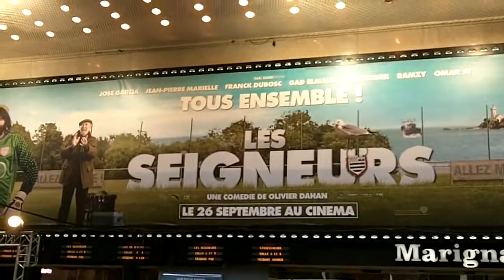Teddy RINER @ Paris 24 septembre 2012 avant première Les Seigneurs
Teddy RINER @ Paris le 24 septembre 2012 avant première Les Seigneurs